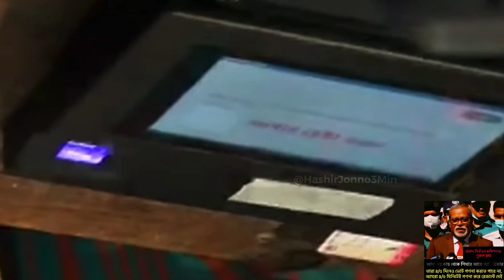আঙ্গুলের ছাপ মিলেনি নির্বাচন কমিশনার নুরুল হুদার | হাঁসতে না চাইলে, ভিডিও দেখবেন না...😂